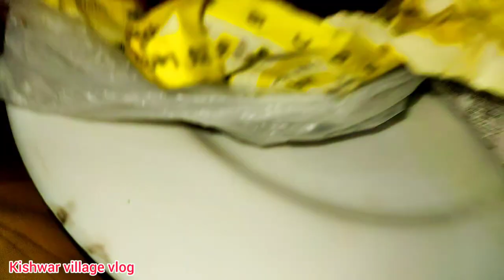Alhamdulillah Ghar aate hi 2 2 khushiyan Mil Gai#kishwarvillagevlog